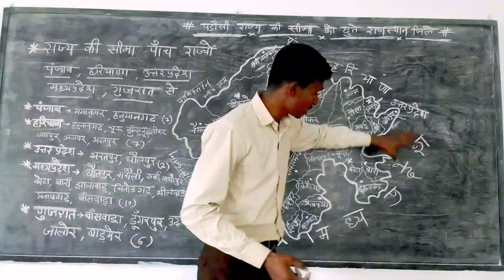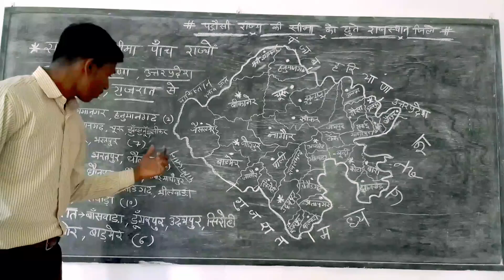पड़ोसी राज्य कि सीमा को छुते राजस्थान के जिले||By Ankit Verma Sir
Rajsthan Gk For All Competition Exam | By Ankit Verma sir